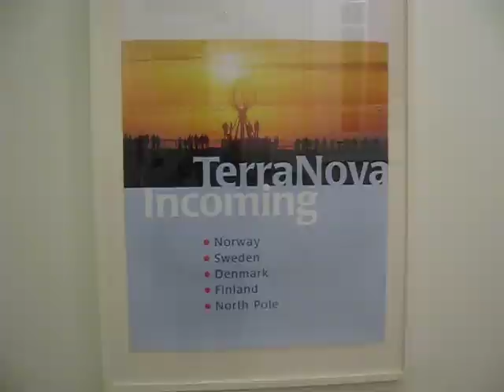Terra Nova Scandinavia : Christmas Table at the office in Oslo - 15th December